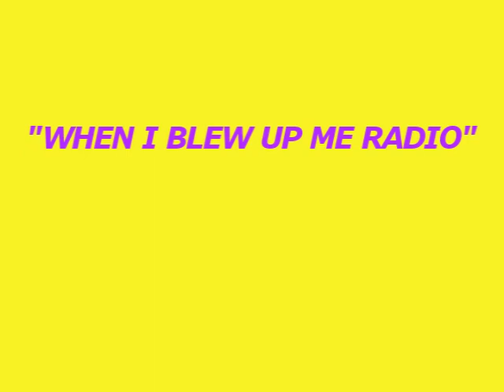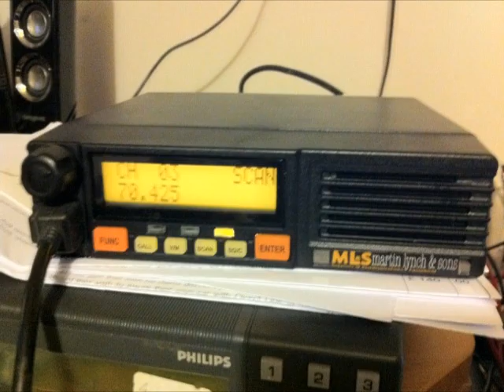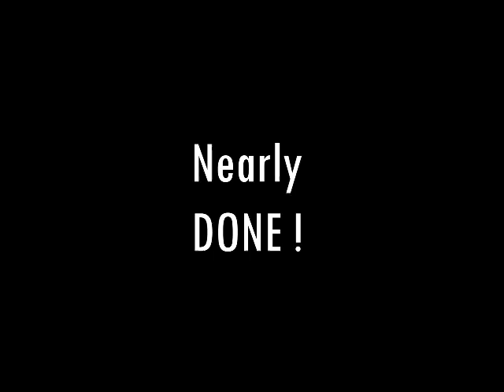BLEW ME RADIO UP